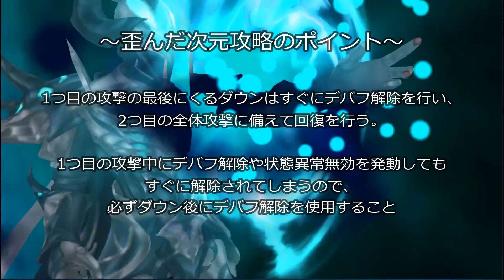歪んだ次元攻略【キングスレイド】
第9章実装の目玉コンテンツを、無課金サブ垢引き連れて6体で攻略してみました。火力の出せるキャラが1体いれば、たぶん、何とかなる。

いや、ほんとゲーム重たくなってないかい？